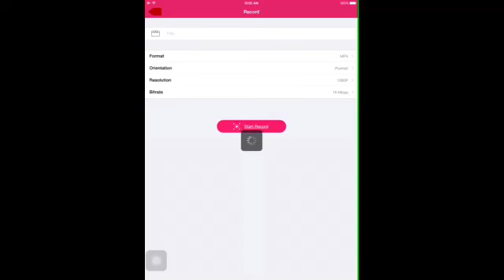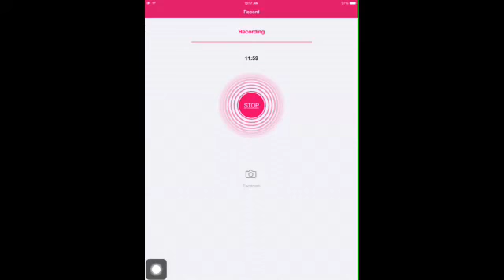Blitz brigade Gameplay